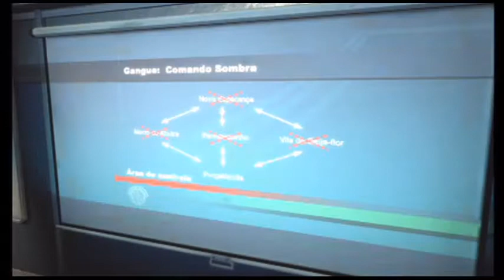Let's Play Max Payne 3 Episode 26